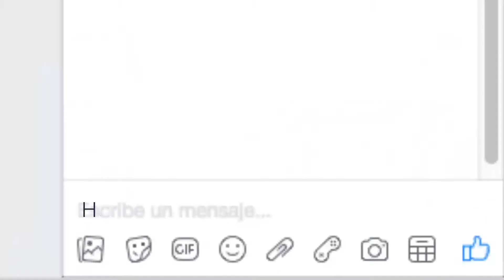La fiesta de la discordia | Capítulo 20 | TBT Sin Límites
TBTSinLímites | La era digital acerca el deseo a las personas como nunca. Teresa está a punto de caer en una de las trampas que más lamentará en su vida.

¿Quieres ver más de TBTSinLímites?
Visita nuestra playlist y no te pierdas ningún capítulo